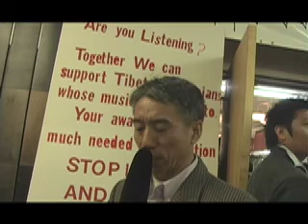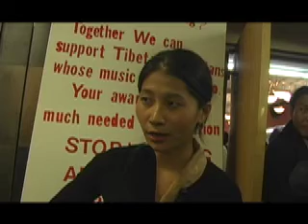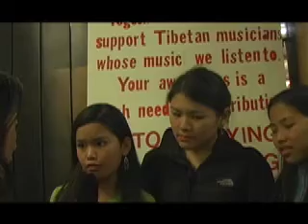Stop Piracy! Support Tibetan Musician!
Yes we can change